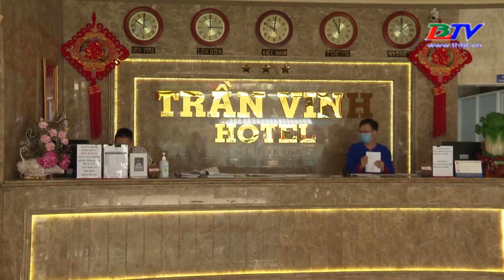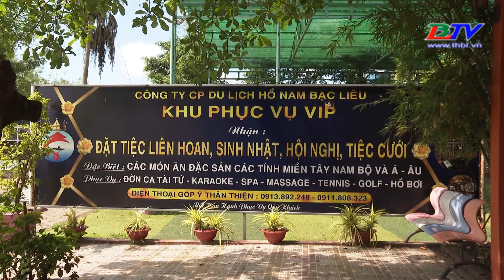Hoạt động nhà hàng, khách sạn bị "đóng băng" do dịch bệnh